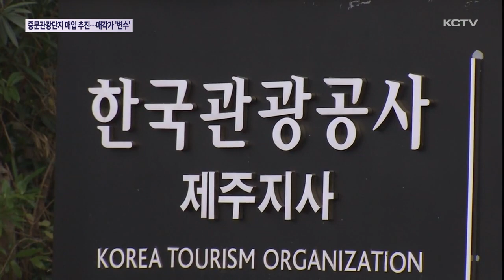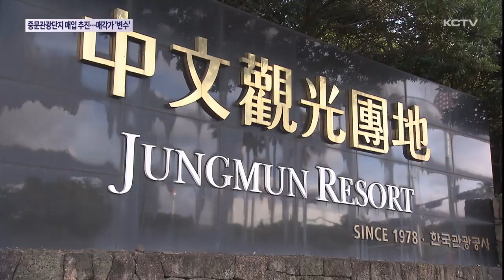중문관광단지 매입 추진 본격…평가액 '변수'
제주도가 중문관광단지 매입을 추진합니다.

다음달부터 TF팀을 꾸리고 한국관광공사와 본격적인 협상 절차에 나서게 됩니다.

앞서 몇차례 협상이 결렬됐던 만큼 이번에도 평가액 산정이 변수가 될 전망입니다.

현재 대략 2천억 안팎에 이를 것으로 예상됩니다.